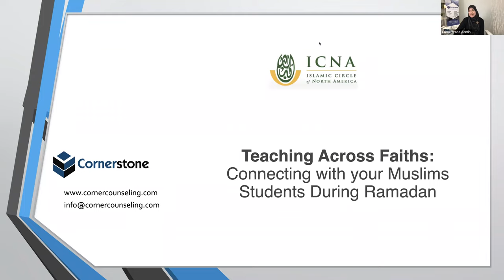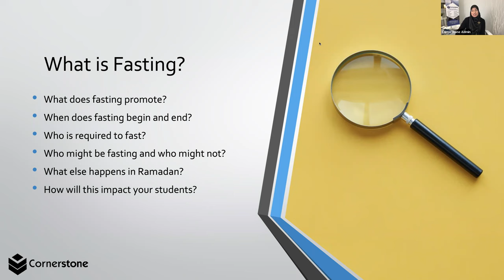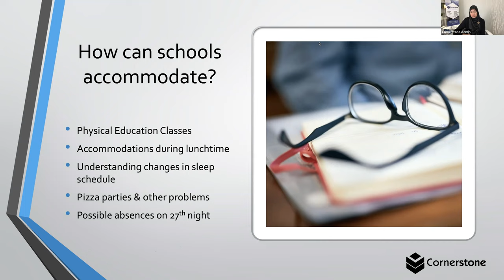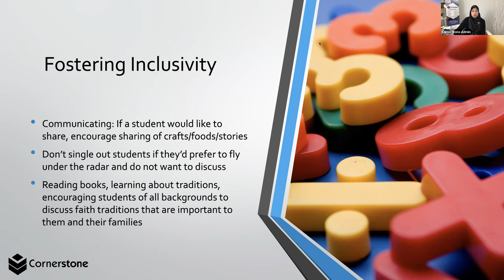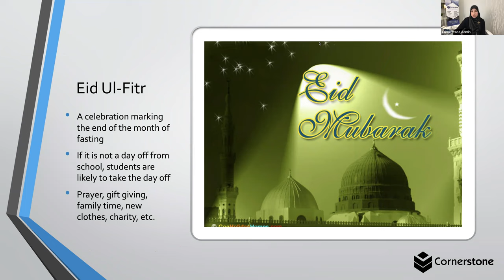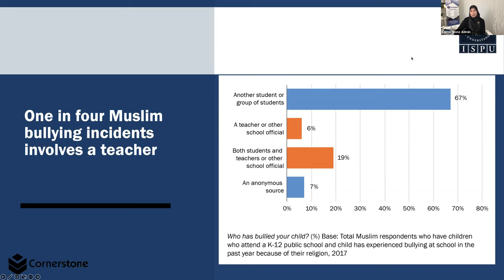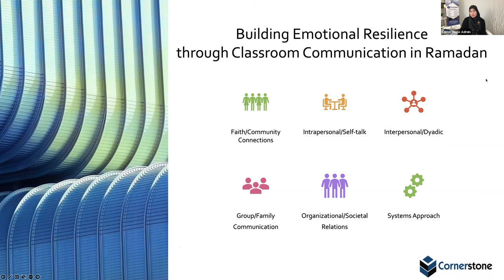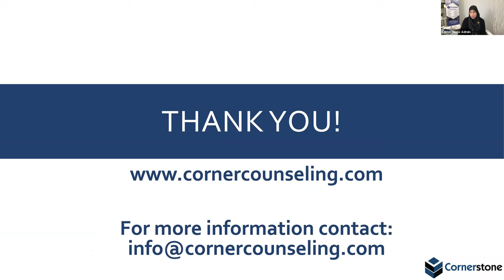Have a Muslim student in your class? Learn more | Teachers' Webinar